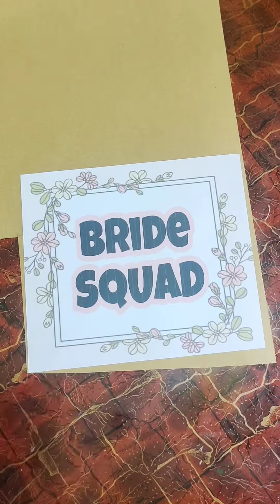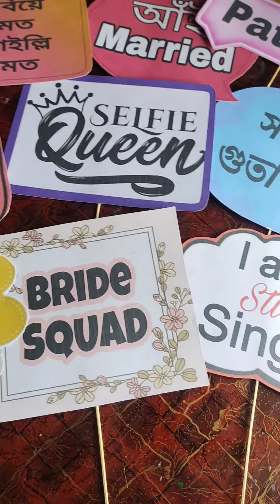Wedding props tutorial | Party props ideas| diy props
Dont forget to give big thumbs up 👍